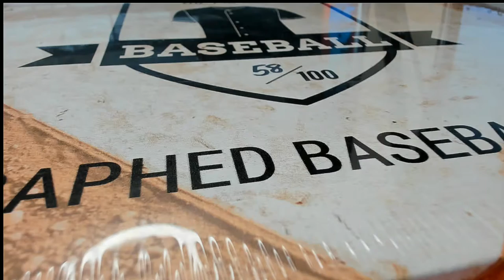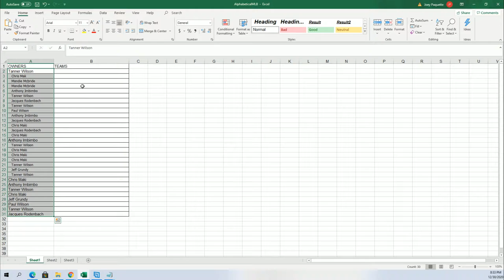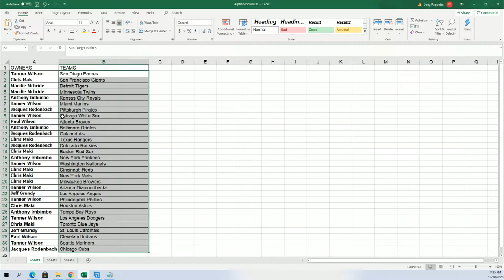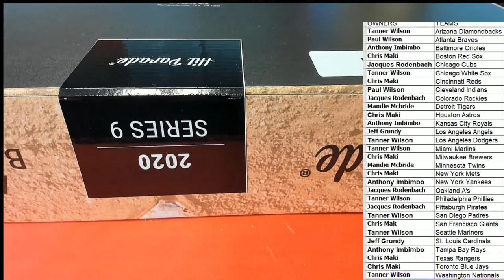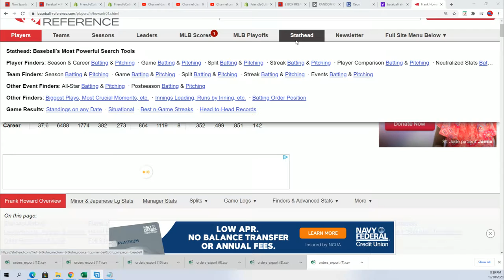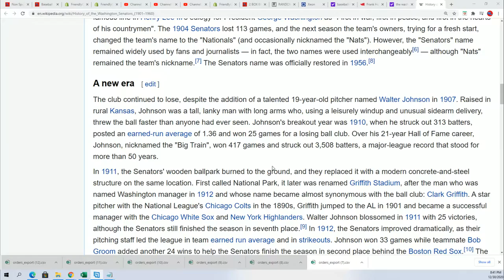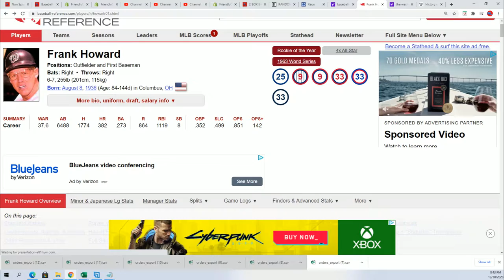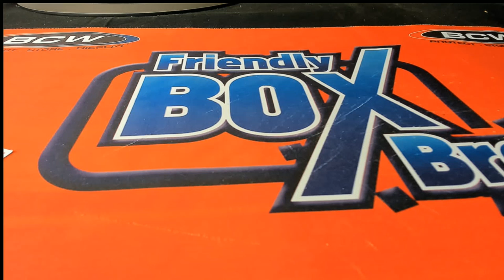2020 Hit Parade Autographed Baseball Jersey ID 20HPBASEJERS102